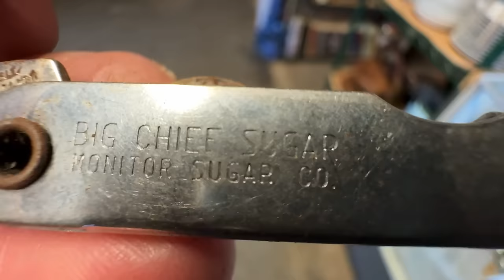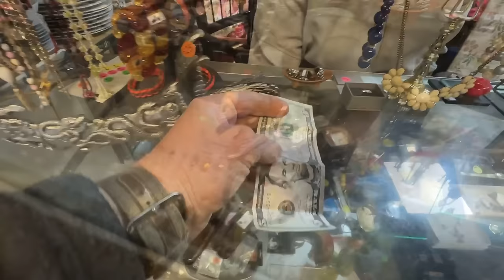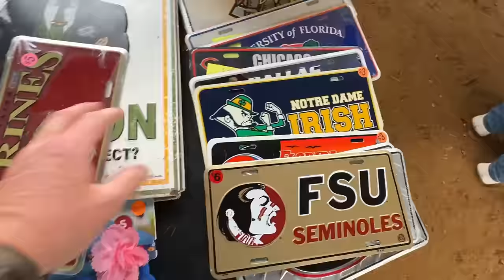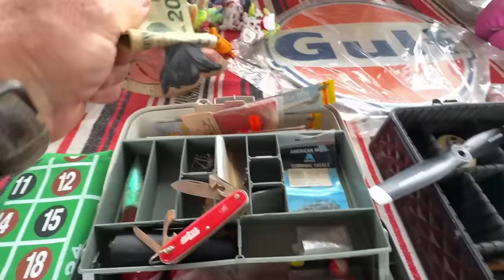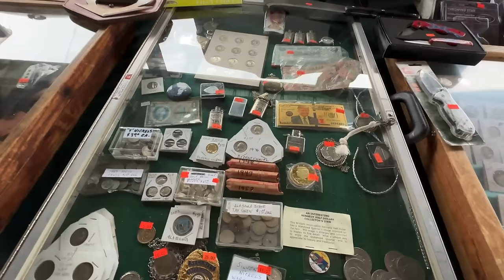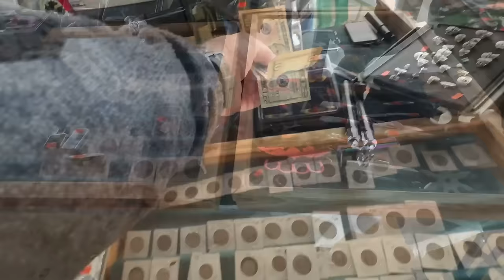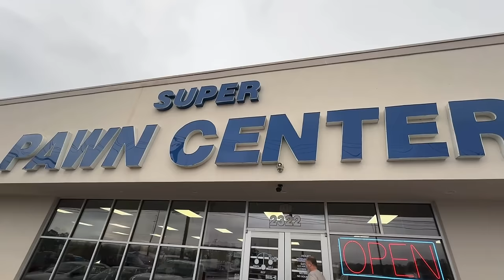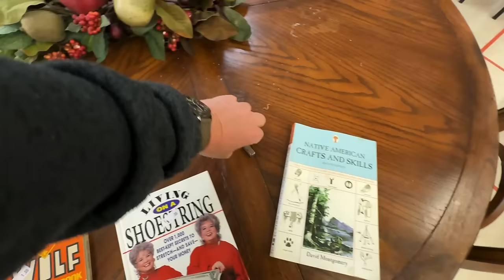Blade Chasing in Dothan: Flea Markets & Pawn Shops Knife Hunt!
Join us on a thrilling knife hunting adventure in Dothan, Alabama as we search for the perfect blades at flea markets and pawn shops. From rare finds to unique pieces, we explore the hidden gems of this southern city known for its rich history and culture. Watch as we scour through a variety of knives, all while sharing tips and tricks for scoring the best deals. Whether you're a seasoned collector or just starting out, this video is sure to inspire your next blade hunting expedition.